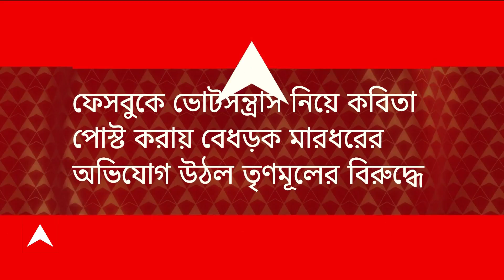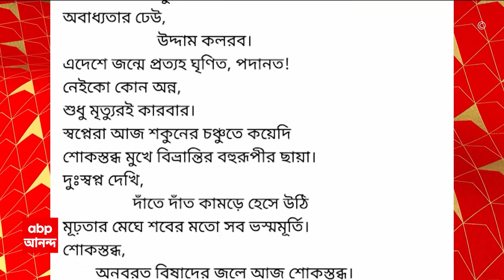Election Violence: ফেসবুকে ভোটসন্ত্রাস নিয়ে কবিতা পোস্ট করায় বেধড়ক মারধরের অভিযোগ তৃণমূলের বিরুদ্ধে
ফেসবুকে ভোটসন্ত্রাস নিয়ে কবিতা পোস্ট করায় বেধড়ক মারধরের অভিযোগ উঠল তৃণমূলের বিরুদ্ধে। শান্তিপুরের বাসিন্দা কল্লোল সরকার গত ২৯মে ফেসবুকে বিদ্রোহ নামে একটি কবিতা লিখে পোস্ট করেন। তাঁর অভিযোগ, এই ধরনের কবিতা কেন লিখেছেন, এই প্রশ্ন তুলে তাঁকে রাস্তায় আটকে মারধর করে তৃণমূল আশ্রিত দুষ্কৃতীরা। ২৫ জুলাই, তিনি শান্তিপুর থানায় অভিযোগ দায়ের করেছেন। তৃণমূল হামলার অভিযোগ অস্বীকার করেছে। এখনও পর্যন্ত কাউকে গ্রেফতার করা হয়নি